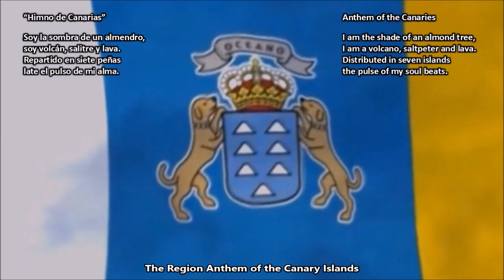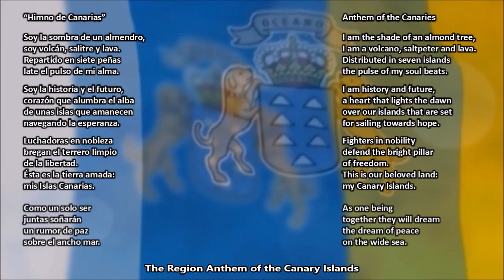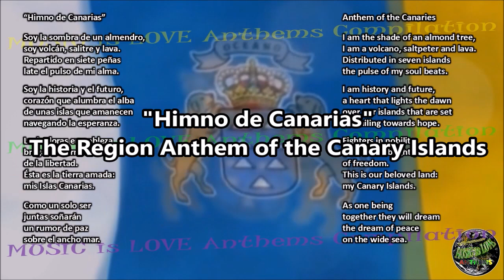Canary Islands Region Anthem with music, vocal and lyrics Spanish w/English Translation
The National Anthem of the Canary Islands “Himno de Canarias” or ”Arrorró” (Anthem of the Canaries) with music, vocal and lyrics. This channel does not own the music/lyrics, musical arrangement/accompaniment nor the vocal rendition/interpretation.